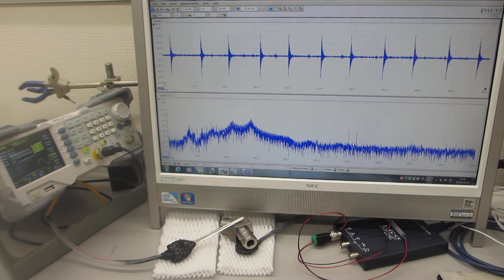部品表面の音響特性に基づいた、超音波プローブによる部品検査技術（超音波システム研究所）